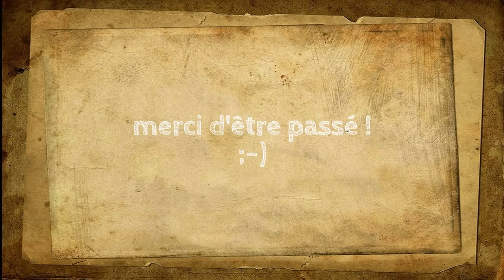Bivouac bushcraft : 4 nuits solo dans les Hautes-Alpes : BBN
Courte vidéo d'une rando/bivouac dans les Hautes-Alpes pendant laquelle j'ai rallié Lus la croix haute à Gap en 5 jours.

Bon visionnage :)

Musique de : What Seven Can Do
Le titre : Settle In - Single

Bon visionnage 😉